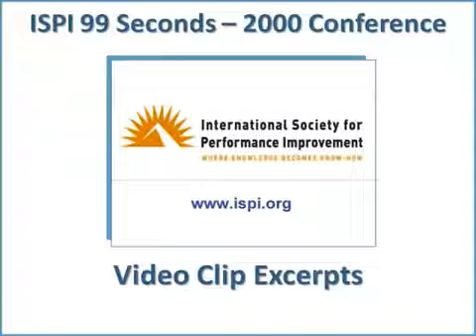ISPI 2000 Conf 99 Seconds Wallace wmv